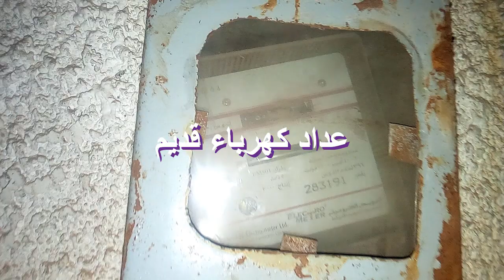شقة 130 متر صافى على شارع 30 متر رئيسى - كود ( 269 )